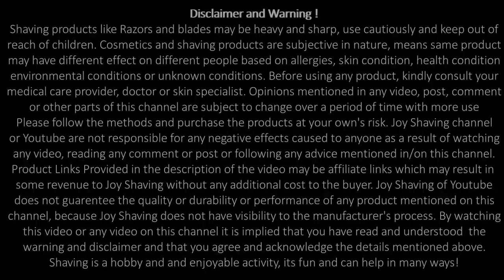Statum Blade and Romer 7 Regalia Razor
In this video we review and shave with Statum Blade and Romer 7 Regalia Razor, Captain Nemo's Jannet-Al-Firdaus Shaving Soap, Bombay Shaving Company Shaving Brush and My Care AfterShave.

2. Romer 7 Regalia Razor :

4. Bombay Shaving Company Shaving Brush :